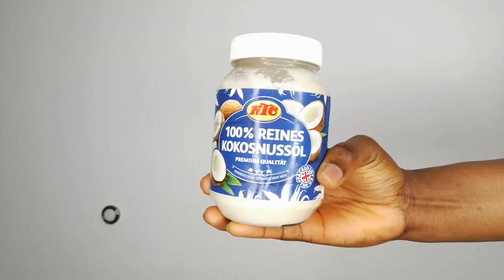DIY: HOW TO DO CORNROW BRAIDS WITH BRAIDED HAIR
Hi everyone :)
I hope ya`ll enjoy this video